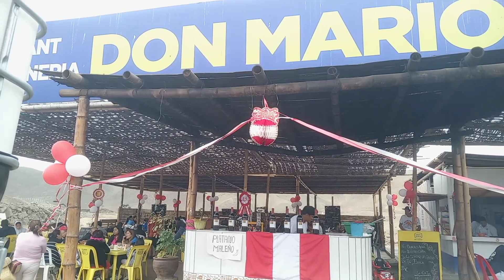FELICES FİESTAS 28 DE JULIO 🇵🇪 PERÚ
Hoy es  fiesta patricia PRECİOSAS  aqui en Perú 🇵🇪 la pasamos super en familia 🫶🏻🥳

Preciosa 🌺 espero que les guste este nuevo video.
Gracias  por visitarnos  los quiero 🩷